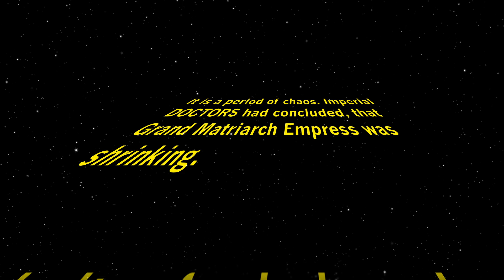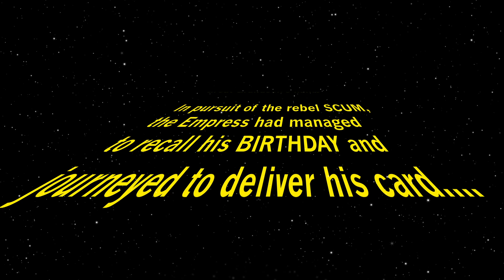Nana's Legos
It is a period of chaos. Imperial
DOCTORS had concluded, that
Grand Matriarch Empress was
shrinking.

With clarity of mind waning
the Grand Matriarch sought
to simply remember her
Great Grandson's name

In pursuit of the rebel SCUM,
the Empress had managed
to recall his BIRTHDAY and
journeyed to deliver his card.